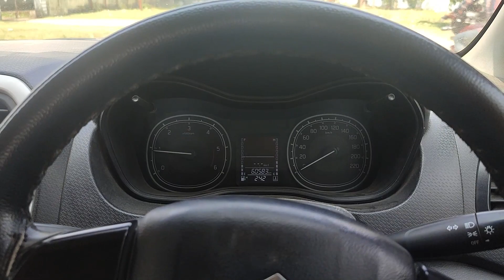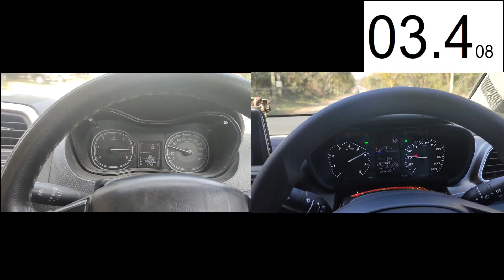ALTROZ PETROL VS BREZZA DIESEL | ये कैसे हुआ | ALTROZ BHI KISI SE KAM NAHI💨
Hi Guys,
In this video I will Do a 0-100 test of Altroz Petrol & Brezza Diesel